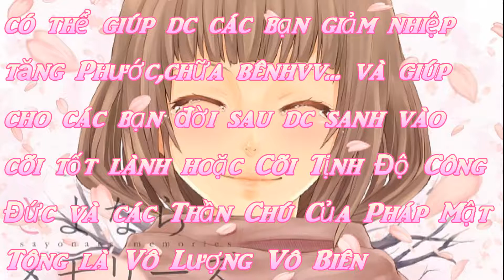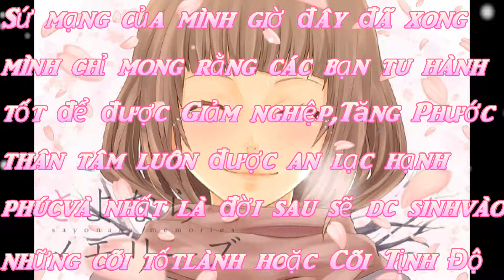Đã đến lúc mình phải đi rồi,Tạm biệt các bạn